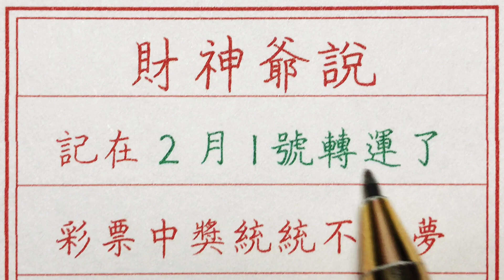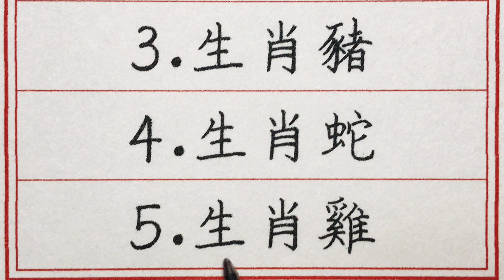老人言：財神爺說，記在2月1號轉運了，彩票中獎統統不是夢